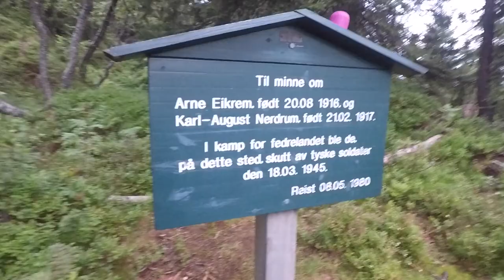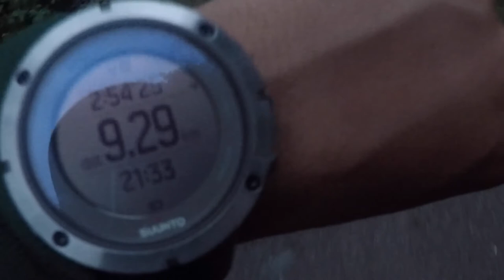Micro-expedition in Maridalsalpene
Micro-expedition together with my buddy Øyvind in Maridalsalpene in the woods of Oslo. First, a nice, steep hike to Mellomkollen and later Gaupekollen and Hansakollen. Then we found the remains of the wreckage of a German bomber plane that crashed in the forest during WW2. An important part of Norwegian history and amazing to see there is still so much left of the plane.